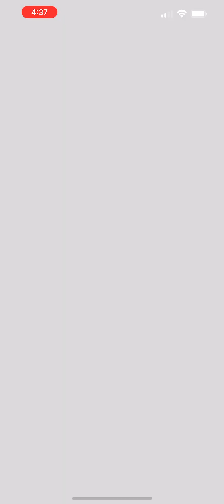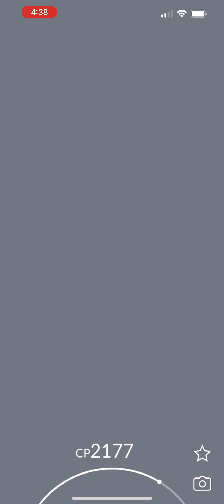Pokémon Go - Level 5 Raid - Ho-Oh